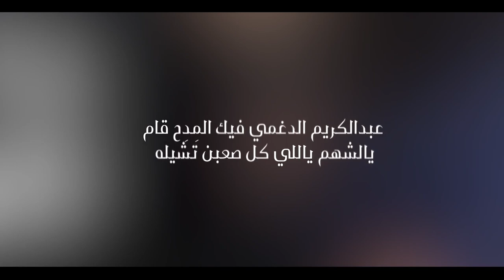شيلة يعجز عنها الوصف✍😉|شيلة راعي المواقف|كلمات محمد البرطي|أداء خالد السرحاني|شيلة انتخابات